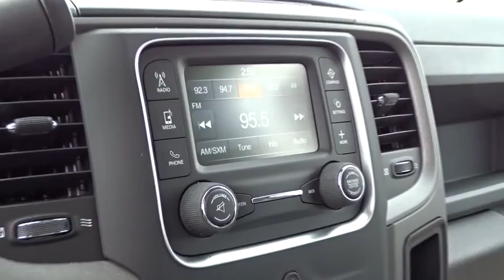2016 Ram 5500 Chassis Cab Columbus, Lancaster, Central Ohio, Newark, Athens, OH C26675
2016 Ram 5500 Chassis Cab
2016 Ram 5500 Chassis Cab TRADESMAN/SLT - Stock#: C26675 - VIN#: 3C7WRNBL0GG232000

2840 N. Columbus St.